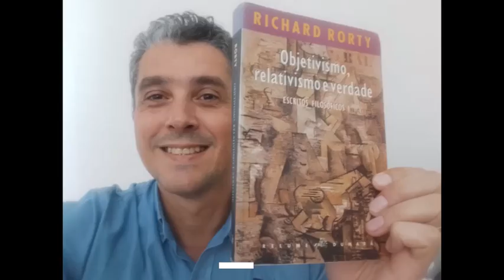Part TWO of commenting Richard Rortys Objetivism, Relativism and Truth